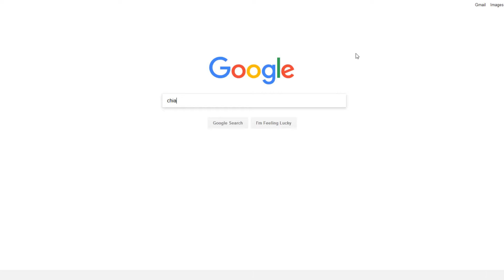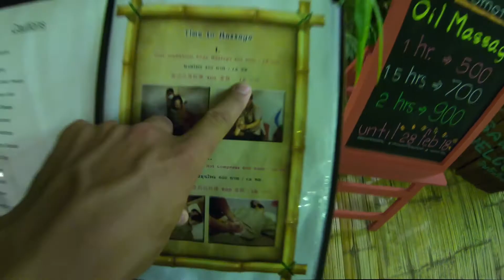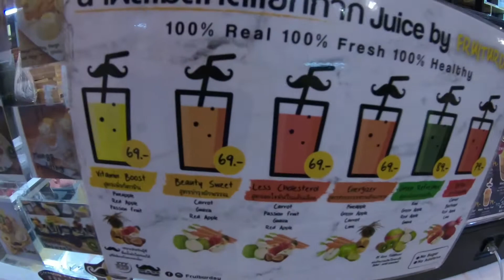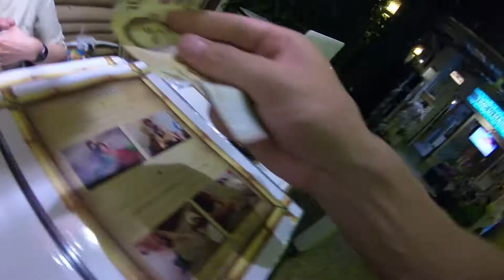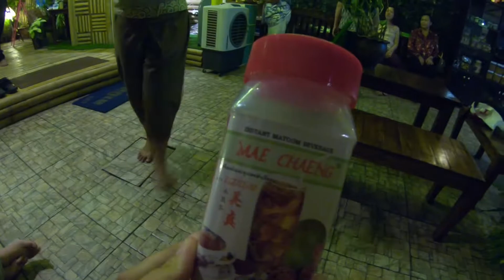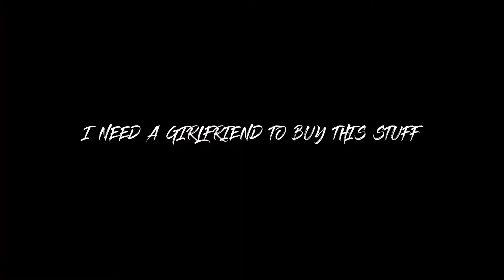CHIANG MAI NIGHT OUT (MUST DO!) | 19-02-2018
Join me on a Chiang Mai night out where I explore the streets of Chiang Mai.

INSTAGRAM ➜ @bradnewtonofficial